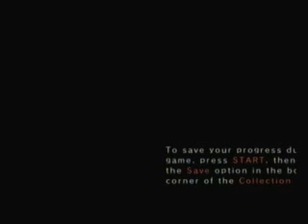the playthroughs that didn't quite make it: Twilight Princess 2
A clip that Yoshimi and I recorded a long time ago of the Twilight Princess Playthrough that we cancelled to do Ocarina of Time instead.